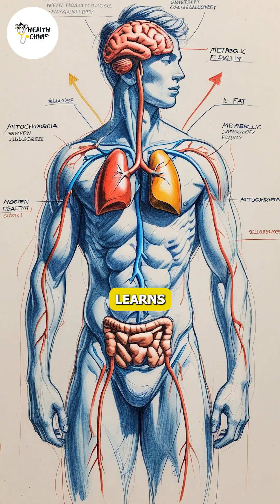What Fasting Really Does to Your Cells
Fasting isn’t just a trend. Scientific research shows it activates cellular repair pathways, improves metabolic flexibility, and supports insulin sensitivity. Studies from aging and metabolism researchers explain why time-restricted eating works without extreme calorie cutting. This video breaks down the real, evidence-based benefits of fasting in simple terms.

REFERENCES:
📑 Nobel Prize in Physiology or Medicine 2016 – Autophagy Discovery
📑 National Institute on Aging – Effects of Intermittent Fasting
📑 New England Journal of Medicine – Effects of Intermittent Fasting on Health Aging and Disease
📑 Cell Metabolism – Early Time-Restricted Feeding and Metabolic Health
📑 Harvard Health Publishing – Intermittent Fasting and Metabolism

Discover how fasting can activate your body's natural repair mode, leading to numerous "fasting benefits" like cellular recycling. This process, often triggered by "intermittent fasting," helps improve your "metabolism" and allows your body to efficiently "burn fat." By understanding these mechanisms, you can enhance your overall "wellness" and potentially contribute to "longevity." For more health tips, follow our channel!